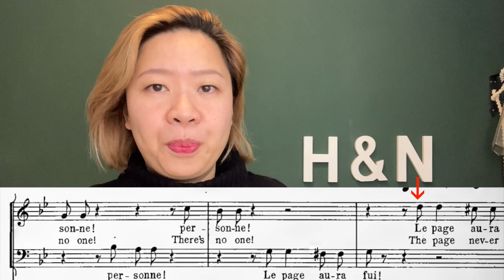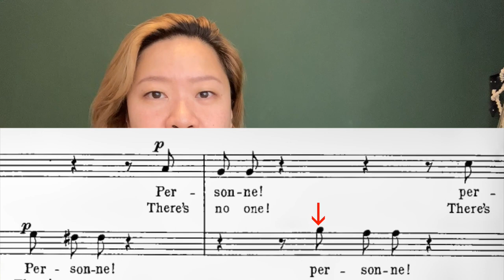Romeo et Juliette | GOUNOD | French Diction | Act II | Personne!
Act II (Edition Schirmer P.94 - P.97)
Personne! Personne!
Le page aura fui.
Au diable on le donne
Le diable est pour lui
Le fourbe! le traître
Attendais son maître
Le destin jaloux
L’arrache à nos coups!
Et demain peut-être
Il rira de nous